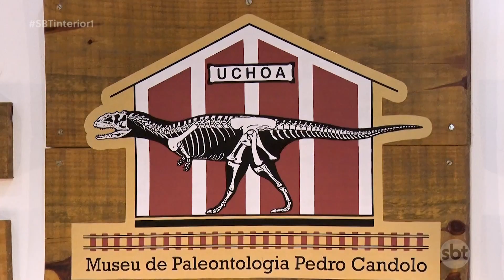Museu de Paleontologia de Uchôa recebe nova réplica de dinossauro